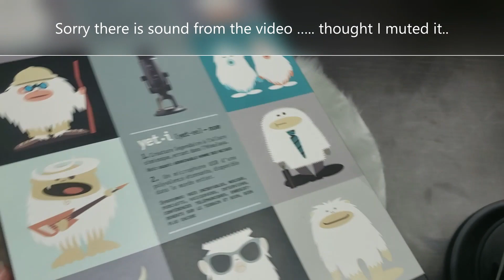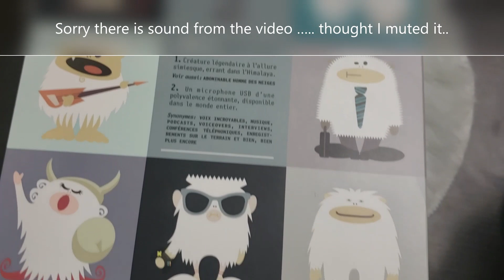ASMR Soft Whispers | New Blue Yeti Blackout Edition | First Use | Triggers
I am so glad you are here. I hope you enjoyed our first ASMR video!
Annies Sleeping ASMR sends much love your way! We know Anxiety and other disorders are not easy to live with. That is why I am starting this channel. To help everyone out there that is struggling with disorders! 💖
I do use TubeBuddy on my channel and love it! Here is a link if you would like to sign up for it also. I will earn a small referral amount if you choose to use my link. I appreciate your support!

Happy Sleeping with our ASMR videos.